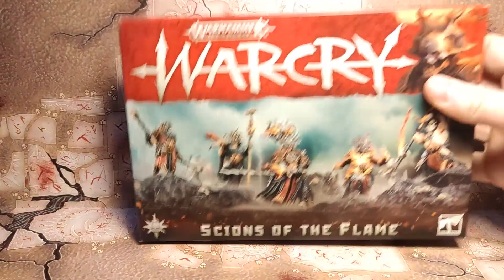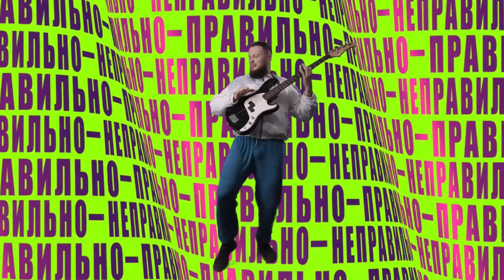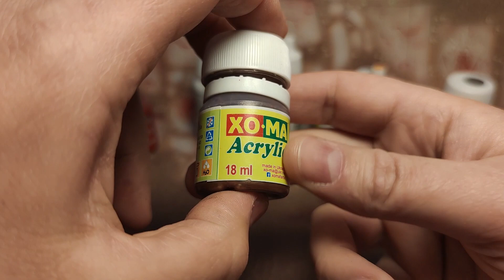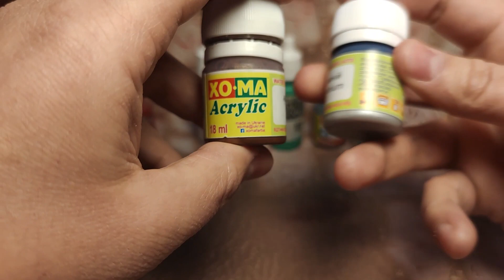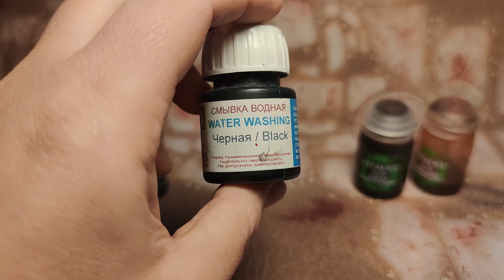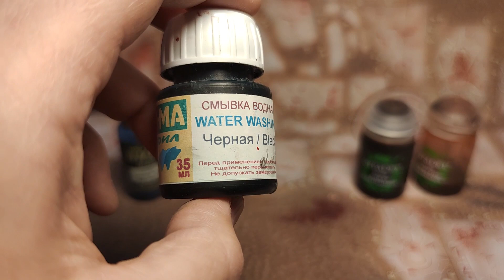Essential tools for beginners in assembling and painting minis. Основні інструменти.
В цьому відео я покажу які основні інструменти я використовую при збиранні і фарбуванні фігурок. відосик вийшов довгий тому запасайтесь смаколиками перед переглядом.